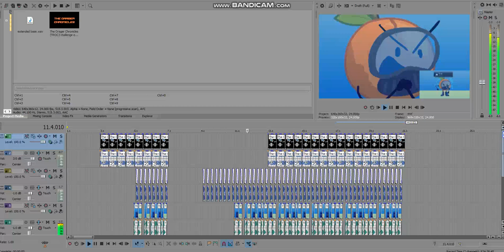(NEW REMIX) Oranger from Troc has a Sparta Remix!!! [Feeback Please!! :3]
my test on making a sparta remxix :D
hopefully i did good everybody